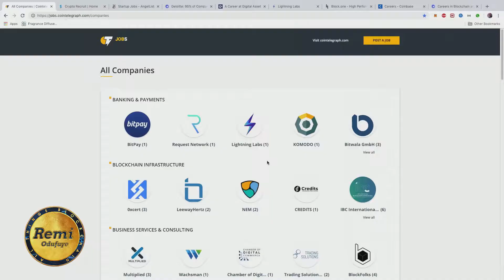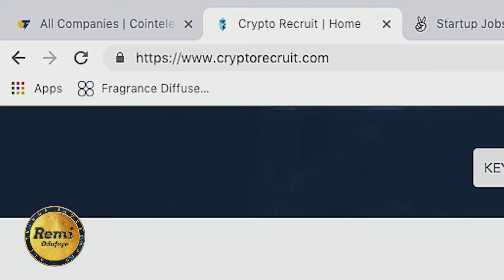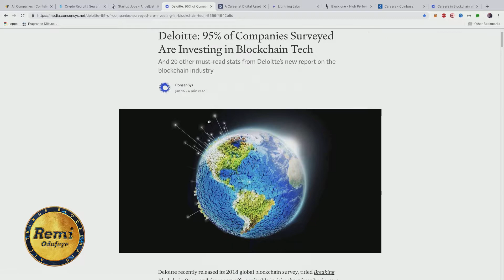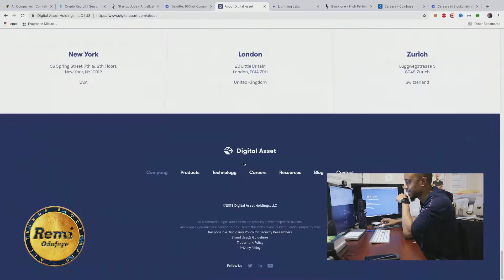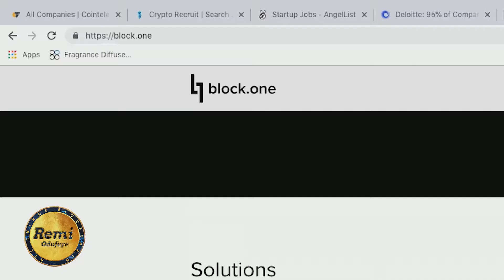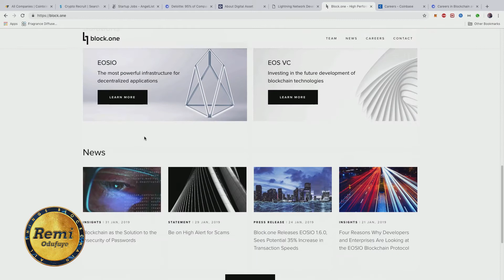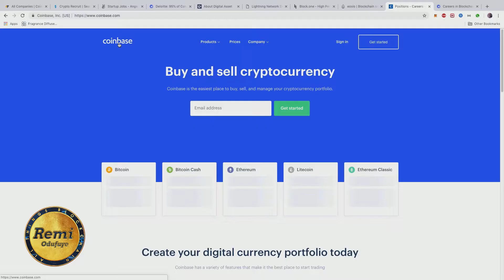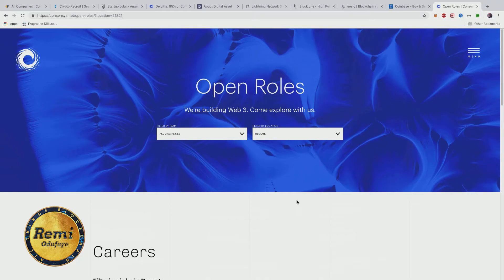5 BlockChain Companies to Start a Career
If you are interested in starting a career in Block Chain Technology as a Developer or otherwise  , here are 5 Companies that i feel will be a great place to start  .

Please note that  i am not guaranteeing that you  will get a job with any of these companies  , i admire  that  they have put together great  teams and I believe that they will be a good learning experience for anyone who is able to  secure a job at any of these firms